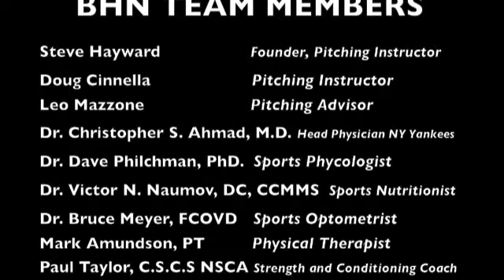EXCLUSIVE! Throwing Arm Injury Prevention Team: The Baseball Health Network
The Baseball Health Network.  A dream team of former professional players, orthopedic surgeons, sports phycologist, sports optometrists, sports nutritionists, and personal trainers.